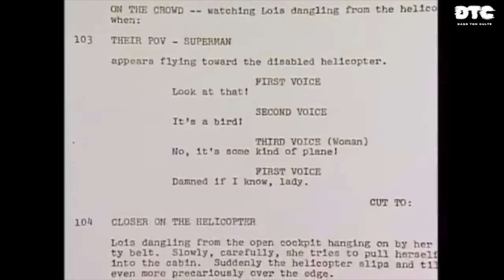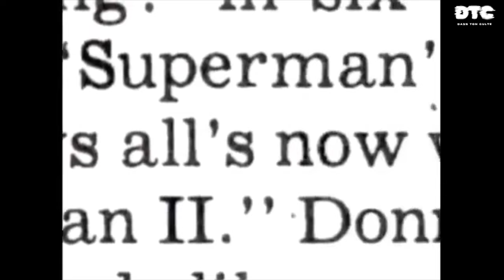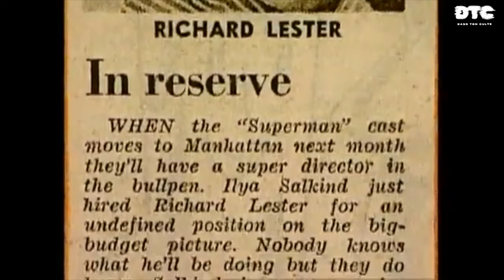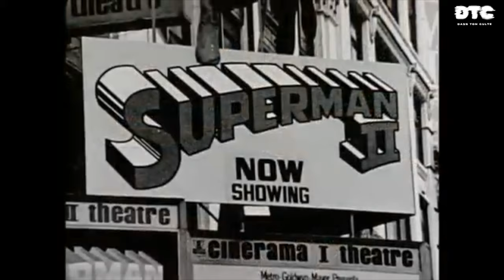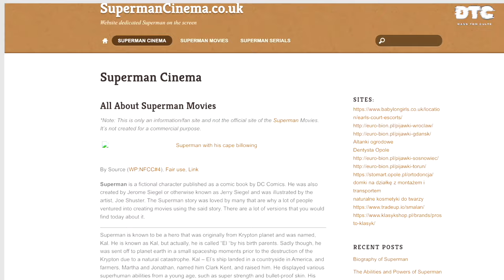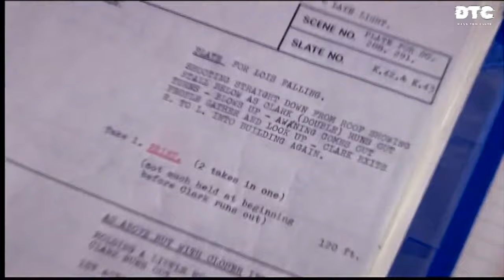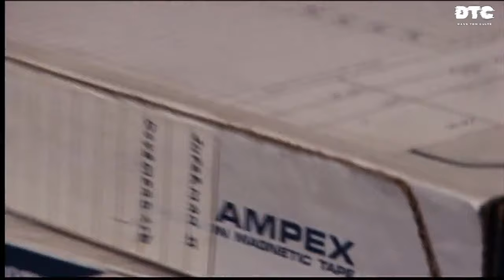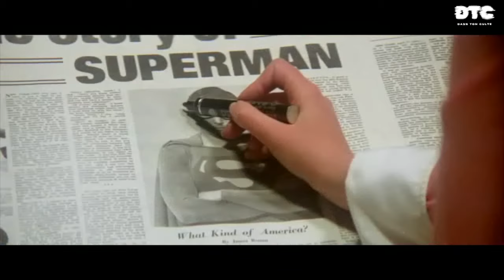SUPERMAN II (1980) vs DONNER’S CUT (2006) - Quel Est Le Meilleur Film ?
Episode 6 de la série « Dans Ton Culte » consacré aux films « Superman 2 » de Richard Lester et «  Superman 2 The Richard Donner Cut » de Richard Donner.

Superman 2 est un film de super-héros sorti en 1980. Le film est réalisé par Richard Lester. Dans les rôles principaux on retrouve Christopher Reeve, Gene Hackman, Margot Kidder et Terence Stamp. La musique est composée par Ken Thorne.
Synopsis : Loïs Lane, la célèbre reporter du Daily Planet, se retrouve aux prises avec un groupe de terroristes. Ces derniers menacent d'anéantir la ville de Paris à l'aide d'une bombe H, placée au sommet de la Tour Eiffel. Superman décide alors de voler au secours de son amie et de sauver Paris de la catastrophe.

Superman 2 «  The Richard Donner Cut » est un film de super-héros sorti directement en vidéo en 2006. Le film est réalisé par Richard Donner. Dans les rôles principaux on retrouve Christopher Reeve, Marlon Brando, Gene Hackman, Margot Kidder et Terence Stamp. La musique est composée par John Williams.
Synopsis : Sur la planète Krypton, les criminels Zod, Ursa et Non sont condamnés au bannissement éternel dans la zone fantôme par Jor-El pour insurrection et meurtre, entre autres crimes. Trente ans plus tard, Superman détourne un missile vers l'espace, les libérant sans le savoir de la zone fantôme.

Copyright : « SUPERMAN 2 » appartient à Warner Bros Pictures.
L'utilisation de très courts extraits du film rentre dans le cadre légal d'une utilisation dite équitable.

00:00 Introduction
02:15 La suite sabotée
08:00 Un nouvel espoir
14:05 Résumé de la Donner Cut
29:20 Avis et analyse
37:00 Conclusion